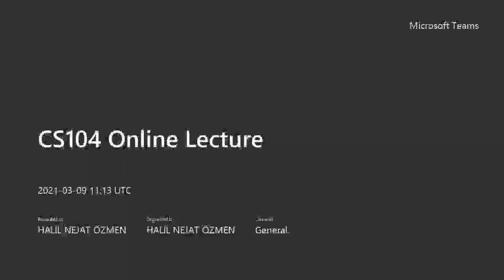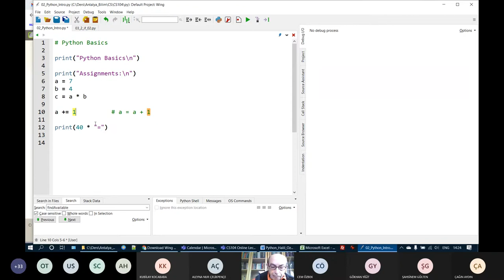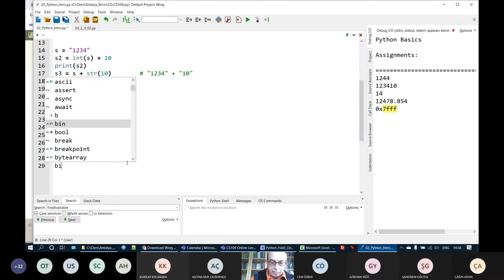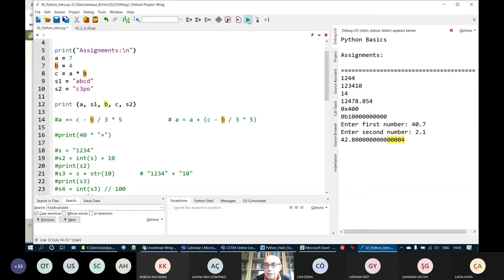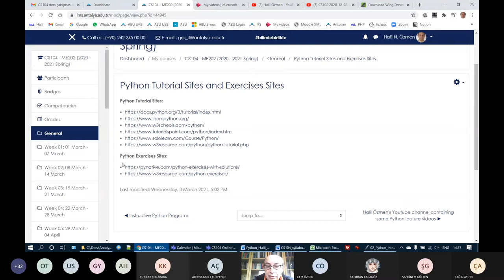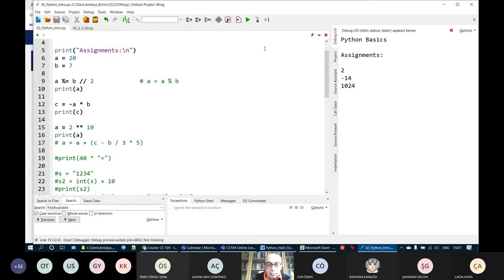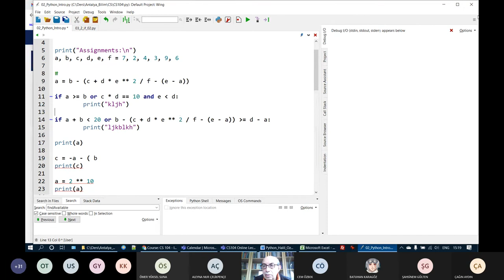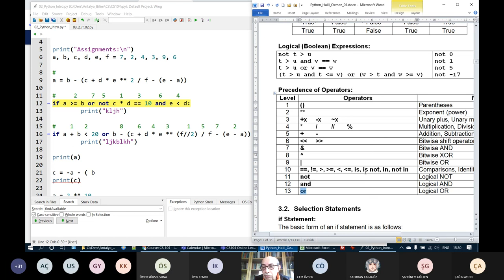Python: 2. Introduction to Python, Data Types, Variables, Assignments, if statement (CS104)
Introduction to Python, Data Types, Variables, Assignments, Operators.
Video recording of an online lecture of "CS104 - Introduction to Python Programming II" course in Antalya Bilim University (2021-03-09).